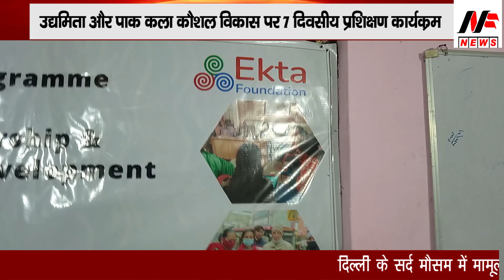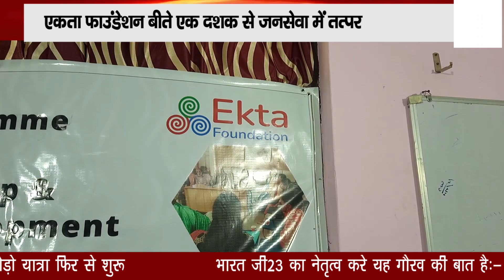Launch Ceremony of 7 day Training program on Entrepreneurship and culinary Skill Development